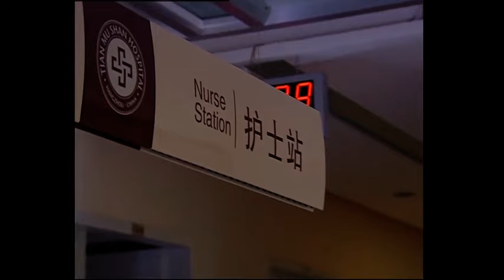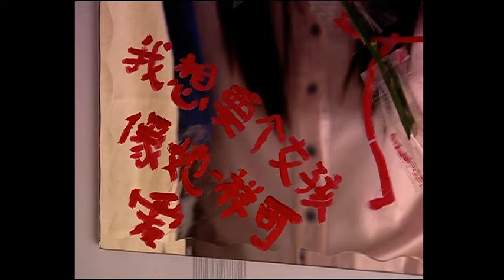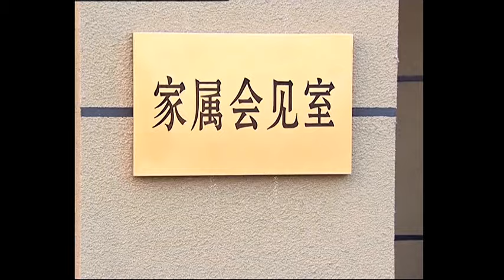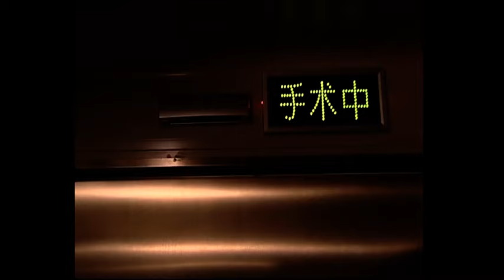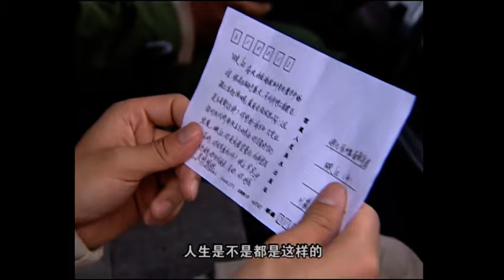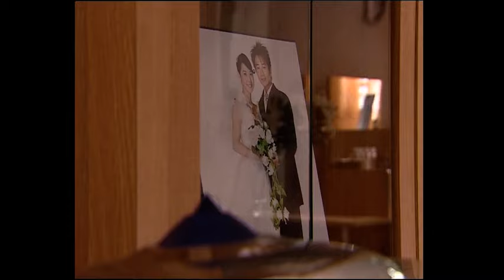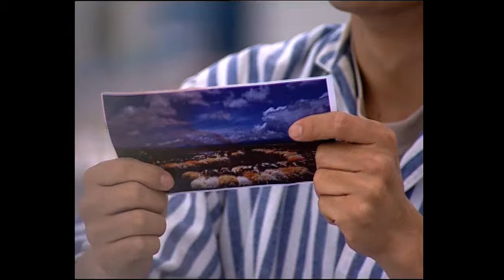【Full Movie】小三以為能和丈夫在一起，哪料丈夫看到生病的妻子，瞬間拋下她！总裁